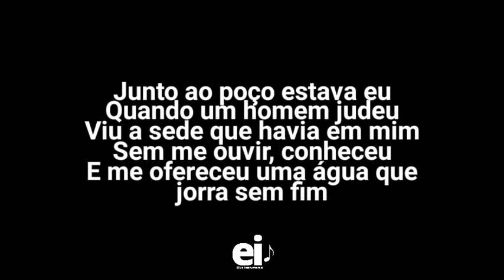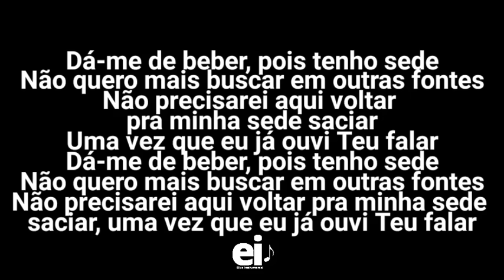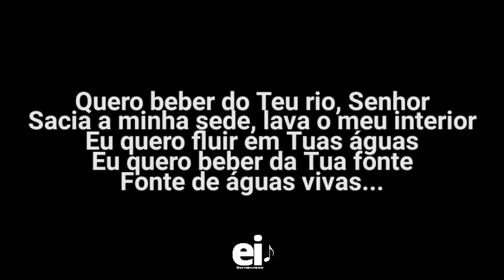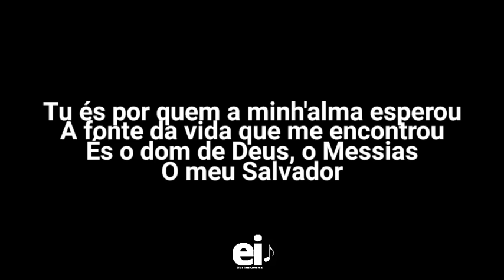Tu És / Águas Purificadoras - Fhop Music (Playback Oficial Com Letra) [Ver.2]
• Playback Oficial de Tu És / Águas Purificadoras (Fhop Music) [Ver.2]

[Edição: EliasInstrumental]

• Letra:
Junto ao poço estava eu
Quando um homem judeu
Viu a sede que havia em mim
Sem me ouvir, conheceu
E me ofereceu uma água que jorra sem fim

Dá-me de beber, pois tenho sede
Não quero mais buscar em outras fontes
Não precisarei aqui voltar pra minha sede saciar
Uma vez que eu já ouvi Teu falar

Tu és por quem a minh'alma esperou
A fonte da vida que me encontrou
És o dom de Deus, o Messias
O meu Salvador

O meu Salvador

O meu Salvador

O meu Salvador

O meu Salvador

Quero beber do Teu rio, Senhor
Sacia a minha sede, lava o meu interior
Eu quero fluir em Tuas águas
Eu quero beber da Tua fonte
Fonte de águas vivas

O meu Salvador

O meu Salvador